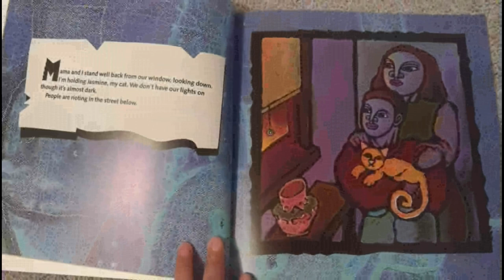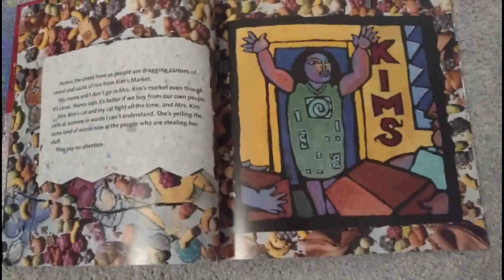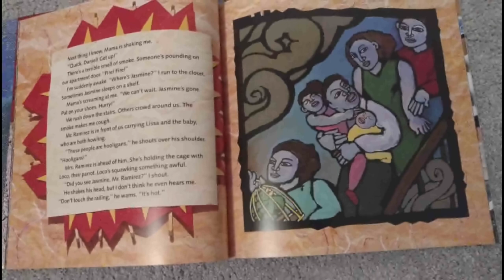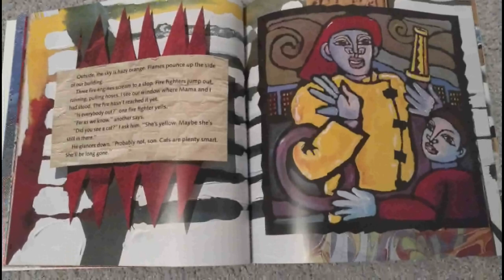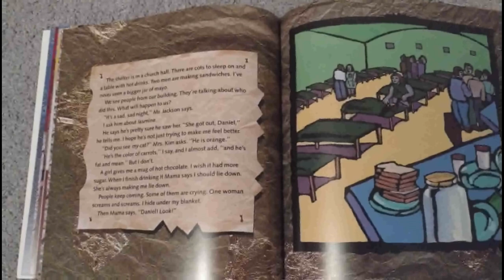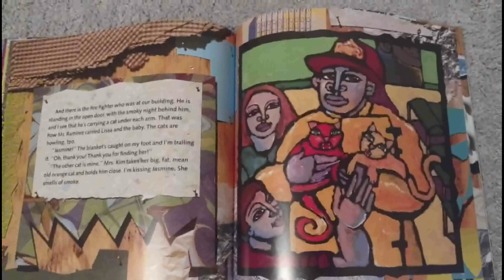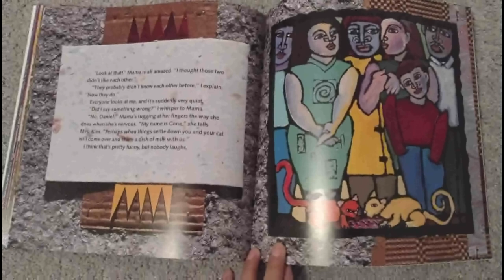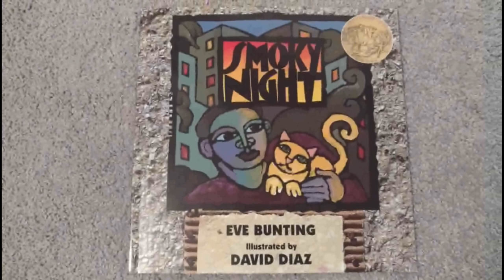Smoky Night by Eve Bunting